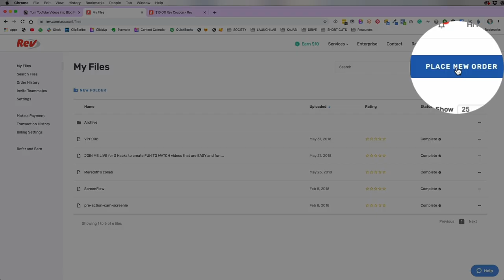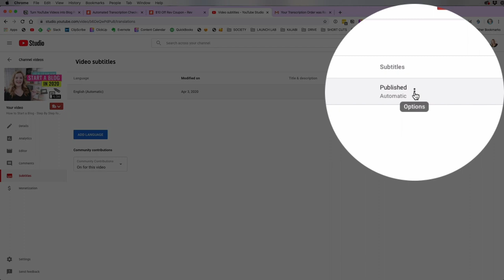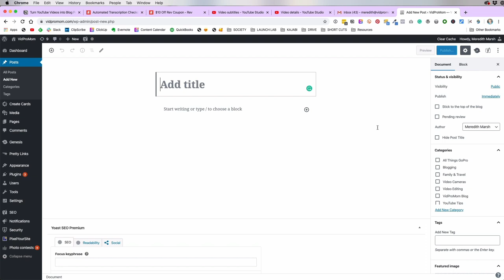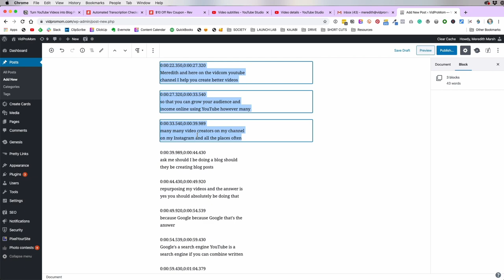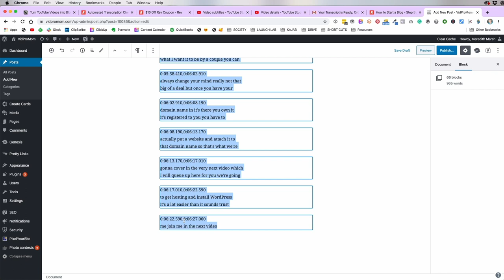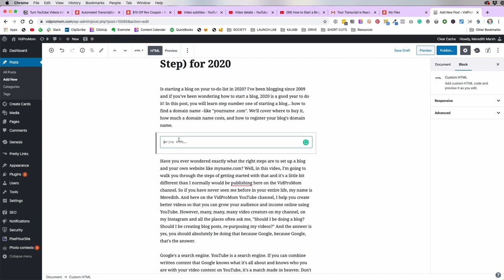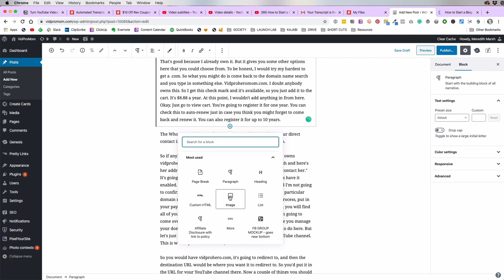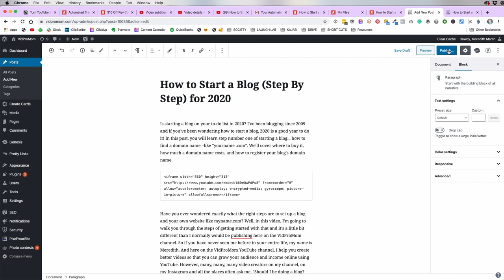Turn YouTube Videos into Blog Posts Fast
Do you know how easy it is to turn videos into blog posts so that you can get more traffic to your site, and ultimately, grow your audience? Creating blog posts out of Youtube videos is actually fast, and one of the easiest ways to repurpose videos!

In this video I’m going to show you 3 easy ways to turn your videos into a blog post FAST, so that you can get back to doing the work that matters most in your business, and I’m guessing that typing is not that thing.

▶︎ New Cam – R10
▶︎ Lens for R10
▶︎ Old Cam – M50mk2
▶︎ Lens for M50mk2
▶︎ Current Microphone
▶︎ Wireless Mic

Building a Profitable YouTube channel and learning to edit videos is the fastest way to build an online business that generates revenue on autopilot. Whether you already own a business or think of YouTube as a side-business, this channel exists to help you make videos that make money!

🎉 Popular Topics  ⤵️

👀 ABOUT ME

My name is Meredith Marsh, and I am the video creator and blogger behind VidProMom, creator of Social Video Pro (30 Days to a Thriving YouTube Channel and founder of the Video Pursuit Society (videopursuitsociety.com). Here to help you caffeinate, create, and conquer your content creation and grow your online business.

Meredith Marsh is a participant in the Amazon Services LLC Associates Program, an affiliate advertising program designed to provide a means for sites to earn advertising fees by advertising and linking to amazon.com.